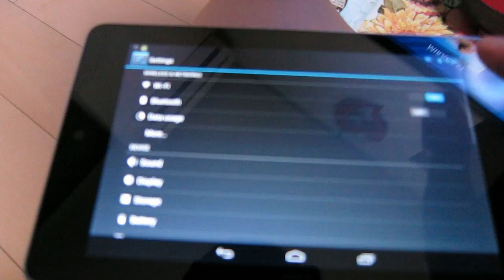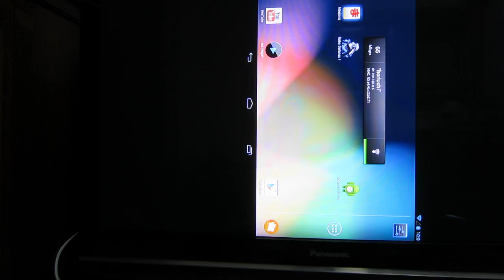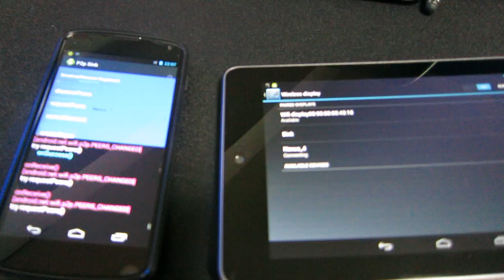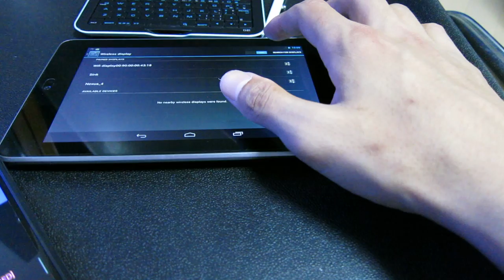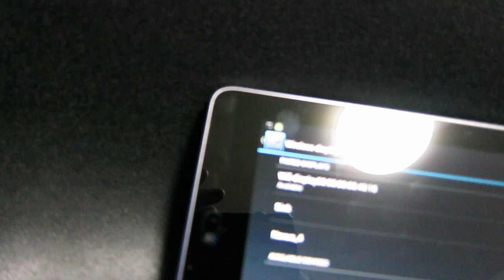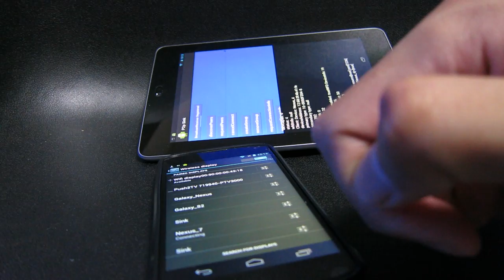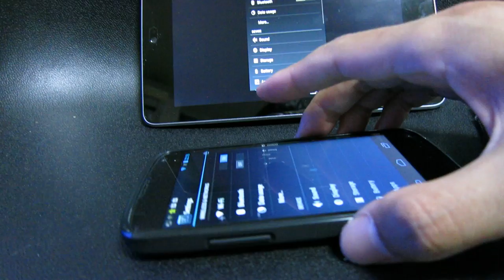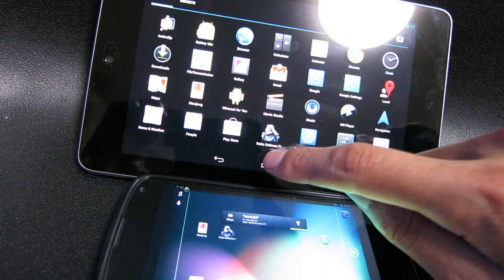android miracast nexus 7 source & sink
* timeline
refer my comment
highlight: 01:28, 12:45, 14:50

* about
My pacth enabled Miracast,
-Source Nexus 7, Galaxy Nexus
-Sink Nexus 4, Nexus 7, Galaxy Nexus, Galaxy S2, wandboard

* ota packages
** Nexus 7 3G(tilapia) - tested

** Galaxy Nexus(maguro) update!